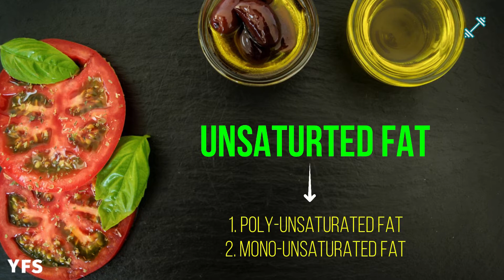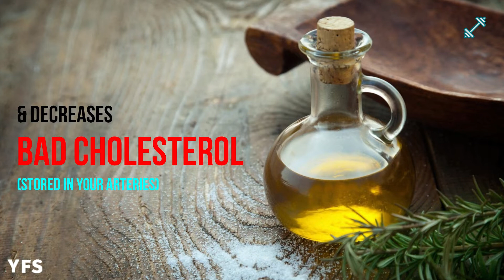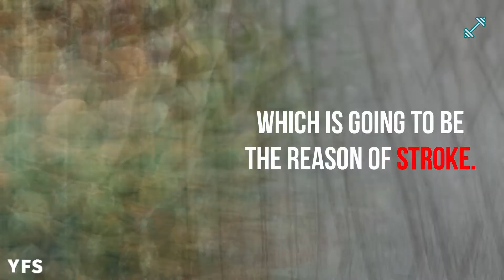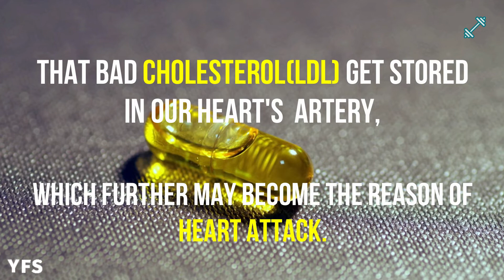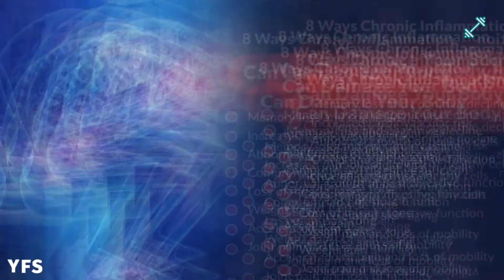OLIVE OIL || EVERYTHING YOU NEED TO KNOW || (IN HINDI)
CALORIE DEFICIT || CARDIO TRAINING || COMPOUND MOVEMENTS || ABS TRAINING हिंदी में "
1.EXTRA-VIRGIN OLIVE OIL / VIRGIN OLIVE OIL / OLIVE OIL POMACE  / REFINED OLIVE OIL - IF YOU ARE CONFUSED BETWEEN THEM,THEN WATCH THE VIDEO TILL END.

2. BENEFITS OF OLIVE OIL AND HOW DOES IT HELP IN FAT LOSS.